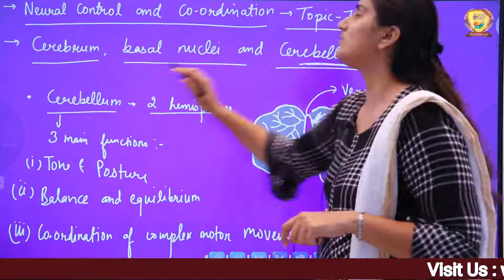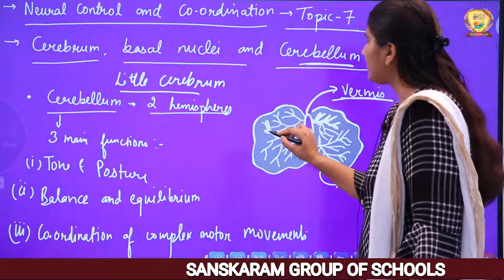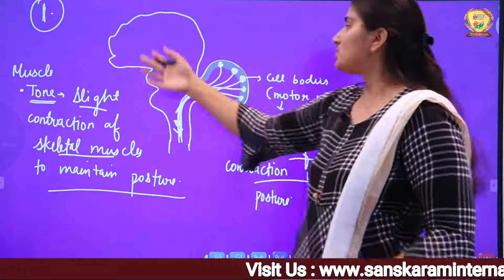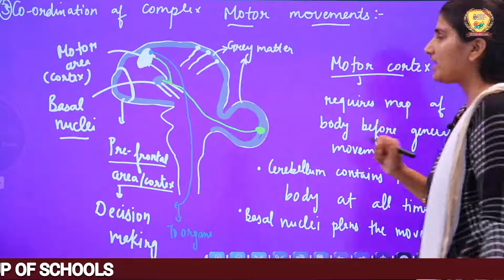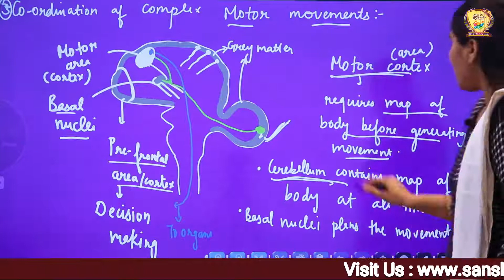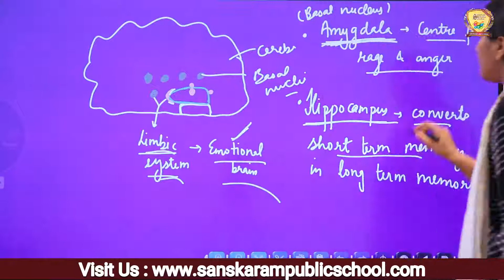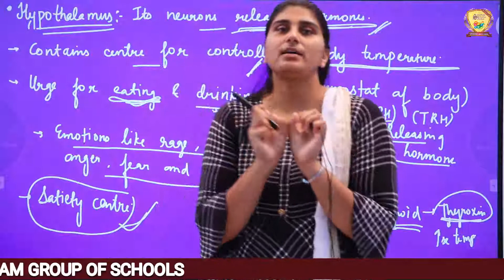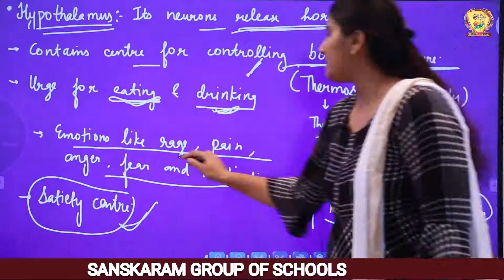Lecture - 7|Topic- Cerebellum and Basal Nuclei| Ch - 6| Class 11th Biology